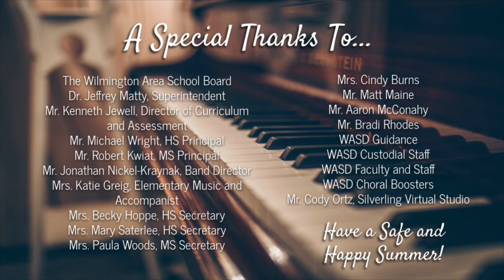Spring Choral Concert 2021 - Wilmington Area Middle School